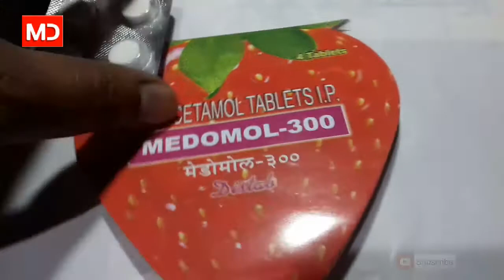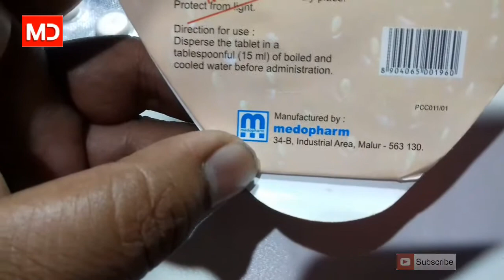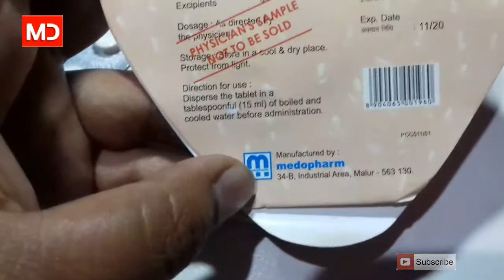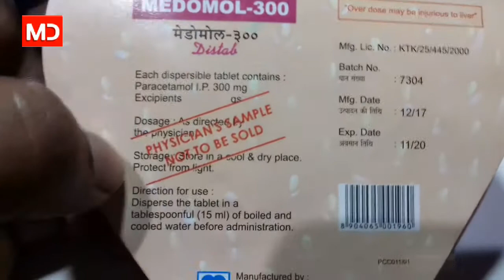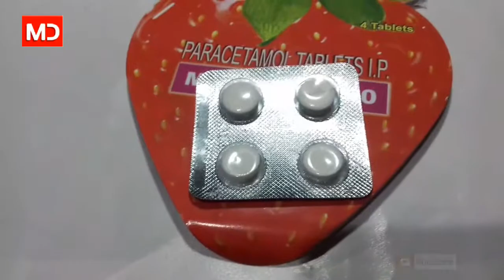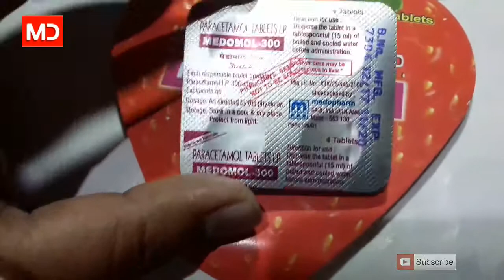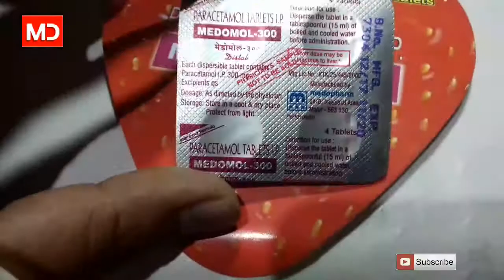MEDOMOL - 300 TABLET छोटे बच्चों की भुखार की दावा use and side effect full hindi reviews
MEDOMOL - 300 ( Paracetamol )TABLET छोटे बच्चों की भुखार की दावा use and side effect full hindi reviews.

Compostion ...Paracetamol 300mg .

Company.. Medopharm..
By medical dost...